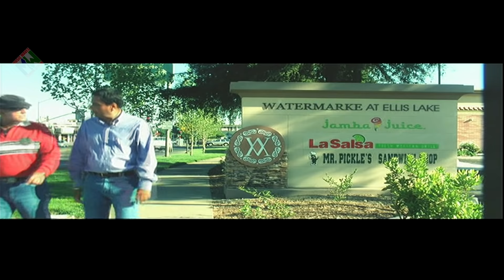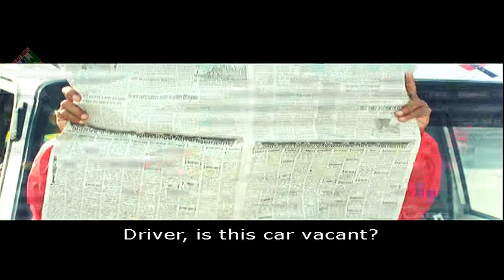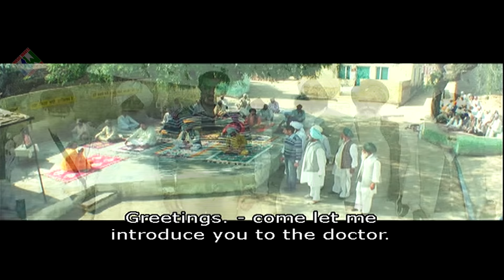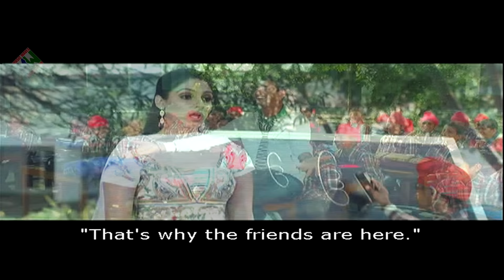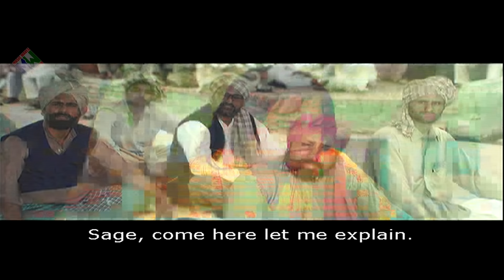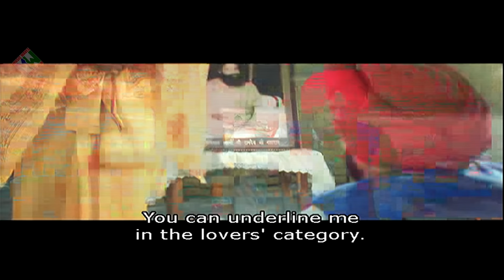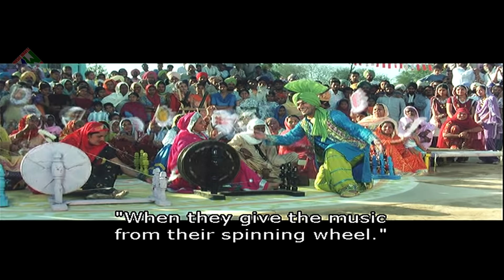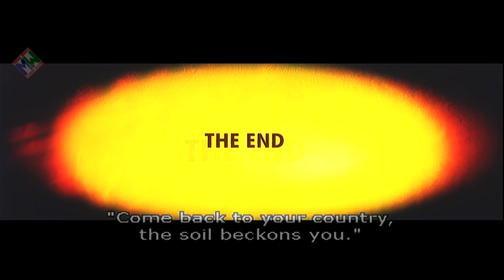Mitti Wajaan Maardi I Full Punjabi Movie | Harbhajan Mann | Japji Kehra I Gurpreet Ghuggi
Mitti Wajaan Maardi | Full Punjabi Movie

Cast: Harbhajan Mann, Japji Khaira , Gurpreet Ghuggi, Mahie Gill, Rana Ranbir, Binnu Dhillon, Dolly Minhas, Kanwaljit, Vivek Shauq and Etc.
Director: Manmohan Singh
Company: Music Waves

Synopsis:
There is a moving saga of Punjabis who go abroad for better prospects but circumstances prevent them from returning to their homeland. One such story focuses on Surjit Singh who goes to America leaving behind his wife and two-year-old daughter. But to get American citizenship he has to marry for the second time. This act breaks his relationship with his family back home in Punjab.

Now a wealthy man, Surjit hopes his son, Varyam, will marry the daughter of his best friend back in Punjab but his plans are soon put on hold when he discovers he is dying. On his death bed Surjit reveals the truth of his first marriage to his son, and begs him to make things right with his first family. Little does Varyam know that doing so will completely change his life.

Music Label : Music Waves Productions Ltd
Web | musicwaves.ca